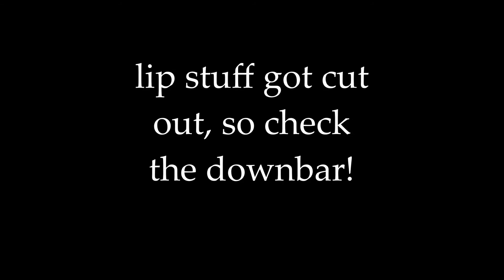Back To School Makeup!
Happy Tuesday, or Wednesday! ':D

Injured myself... AGAIN, so this week's video was a little late, sorry!

SCHEDULE:
Monday: Chiara
Tuesday: Hannah
Wednesday: Dina and Kayla
Thursday: Georgia
Friday: Em
Saturday: Allison
Sunday: Avery and Rachel